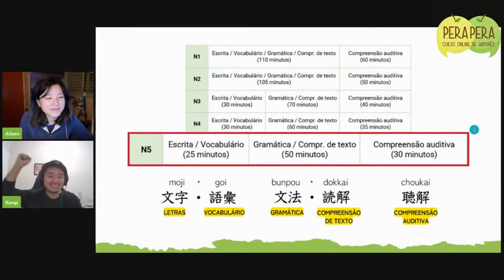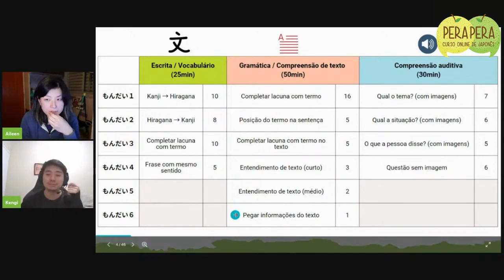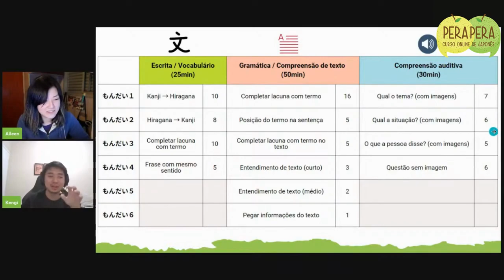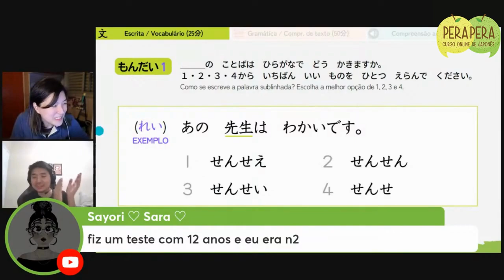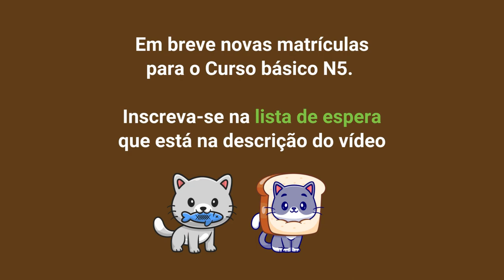Resolvendo questões da prova de proficiência N5 - PARTE 01